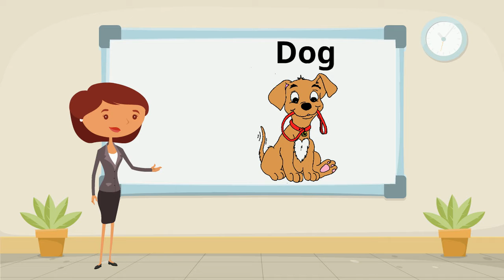2 Nursery month 5 day 1 Pet animal dog